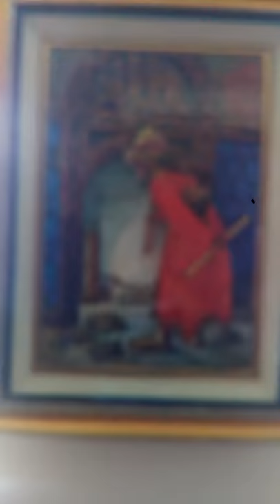SATLİK RÖLYEF İSTEYENLER MESAJ ATSIN